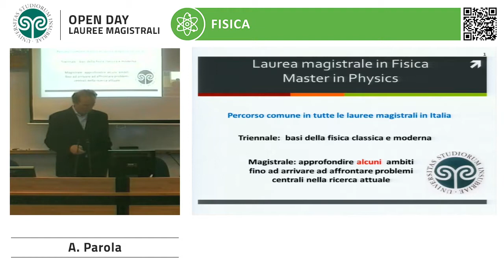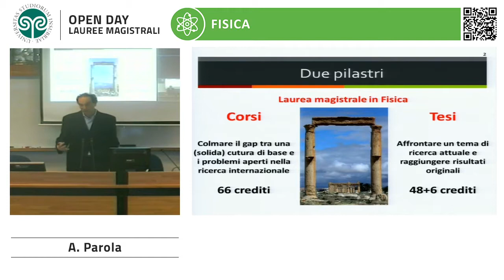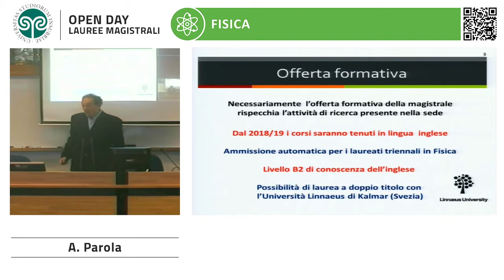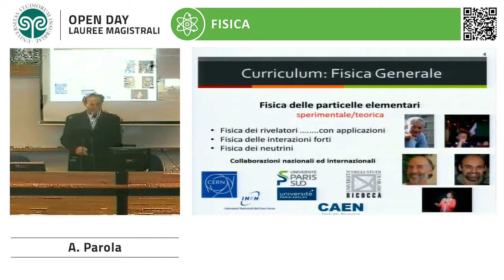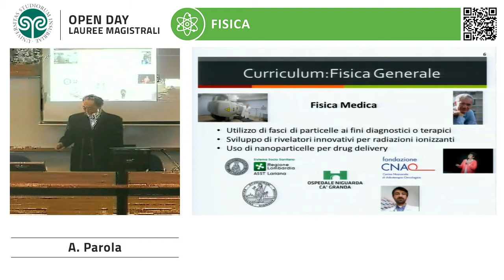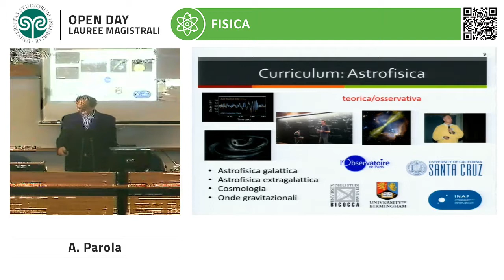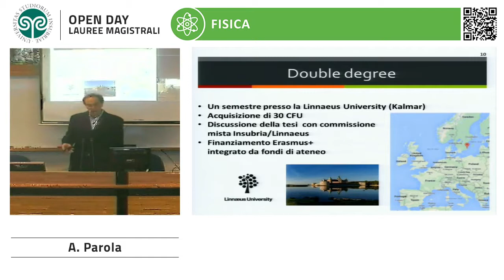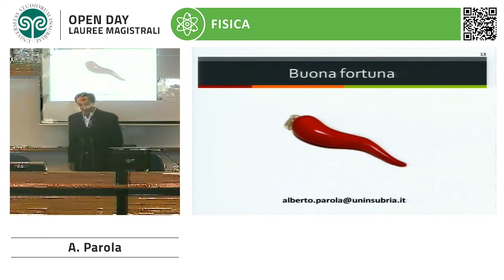2018 OpenDay Lauree Magistrali Fisica